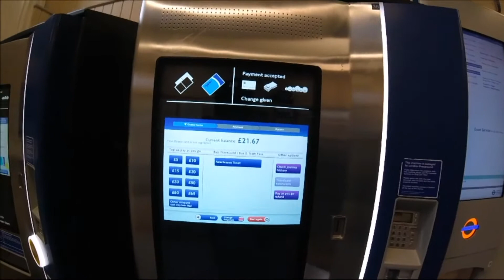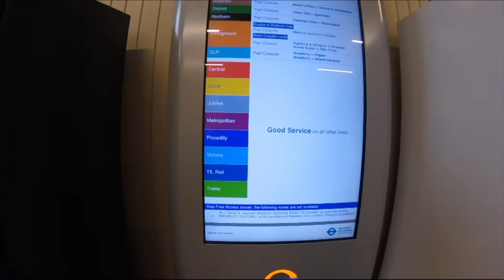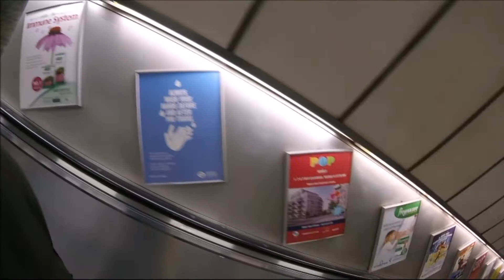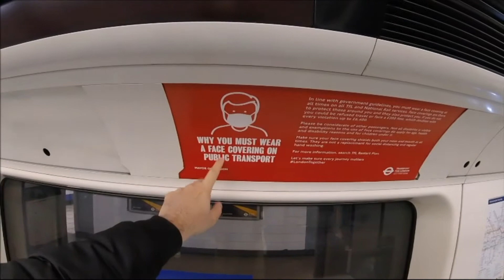London Underground Trains Ki Sair |Pakistani Living In London |Vlog One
Hi everyone,
In this Vlog I will show you London Underground Trains.
This is Part One of the video.
Part Two is coming soon.